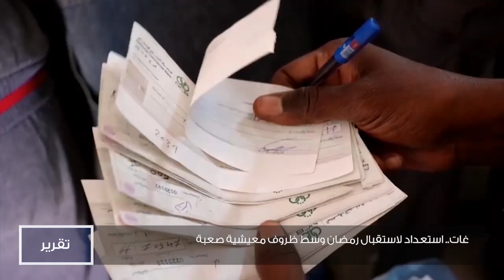غات.. استعداد لاستقبال رمضان وسط ظروف معيشية صعبة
تقرير | عبدالعزيز الهاشي
قراءة | عبدالسلام الصوفي